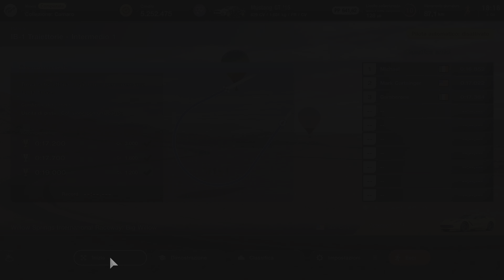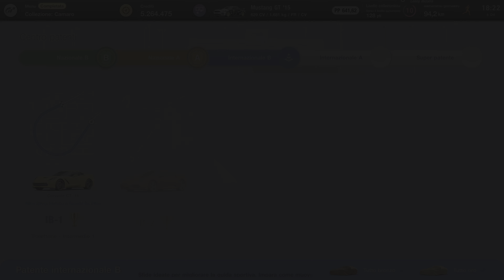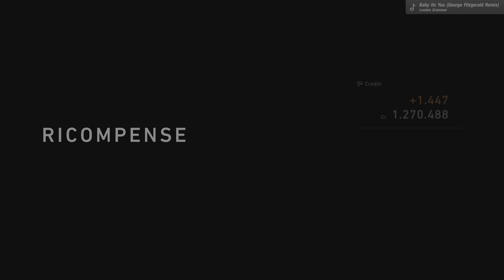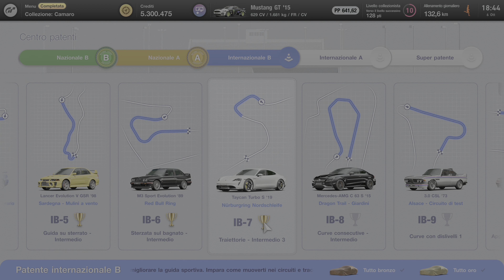Gran Turismo 7 #14